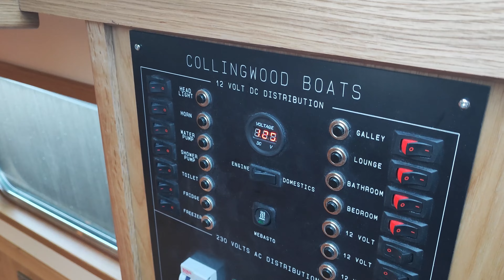Collingwood 60' x 12'6" Sailaway Lined With Additions Pack & Extras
INCLUDES:
60′ x 12’6″ Fully Painted Sailaway Lined
Canaline 52hp Diesel Engine
Cruiser Stern with Taff Rails
Reverse Layout
95KG Bow Thruster 9including Tube
Sterling 2.5KW Pro Combi S Inverter
Additions Pack
1 Privacy Wall & 2Privacy Door
Skin Fittings
Solar Panel Wiring
Toy Soldier Grey Radiators
Off White T & G Ceiling
Off White Cabin Sides
3 Radiators and 1 Towel Rail
FURTHER INFORMATION:
A brand new High Specification 60′ x 12’6″ Sailaway Lined, fully painted.  Cruiser stern with tiller steering. Fitted with a Canaline 52hp Diesel Engine and Bow Thruster Tube and central doorway entry.

This Sailaway Lined comes fully lined and painted, Webasto Central Heating with modern radiators.

60′ x 12’6″ Sailaway Lined now available to view at Wincham Wharf on hardstanding, please enquire in the office for more details.